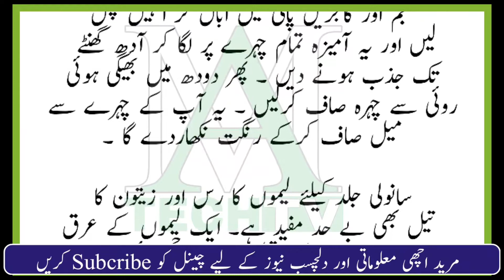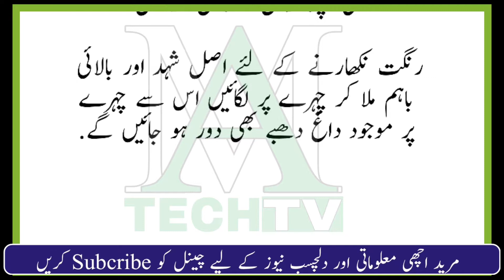رنگ گورا کرنے کے بہترین قدرتی طریقے | Beauty Tips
عام طور پر خواتین اپنی جلد کی رنگت کو دل کش اور گورا بنانے کے لئے ایڑھی چوٹی کا زور لگا دیتی ہیں جو کہ کسی ایڈونچر سے کم نہیں ہوتا ۔ویسے تو گورا رنگ حاصل کرنا